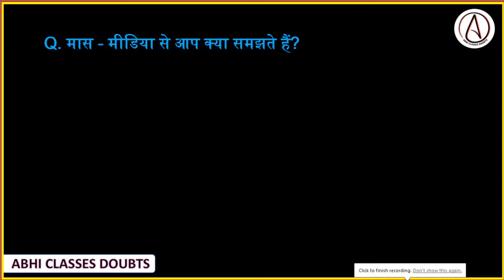मास मीडिया से आप क्या समझते हैं? || What do you understand by mass media? || ajit sir || Abhiclasses